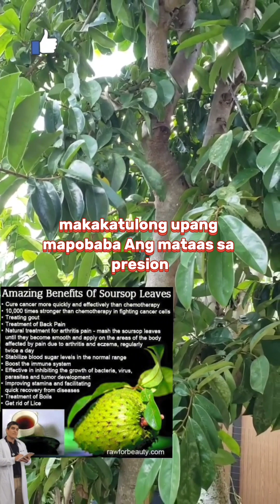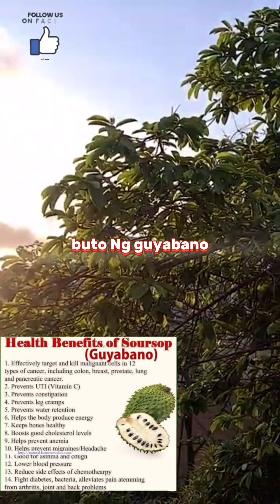GUYABANO/SOURSOP) at ang magandang benipisyo ng dahon ng guyabano, sa ating kalusugan.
GUYABANO/SOURSOP)   at ang magandang benipisyo ng dahon ng guyabano, sa ating kalusugan.at paano ito gagawin. at anu ang mga sakit na maaaring malunasan nga dahon ng guyabano.

Paano inumin ang guyabano leaves?,

Kumuha ng dahon ng guyabano at ilagay ito sa isang kal-dero na may pinakulong tubig. Hinaan at ilagay ang flame ng stove sa medium, to low ,at takpan ito. Pakuluan ito 10-20 na minuto. Matapos pakuluan, ilipat ang katas nito sa isang lagayan. Maari mo itong inumin 3 beses sa isang araw upang mas madaling maabsorb ito ng iyong katawan.

una. Kanser.

Kilala ang guyabano bilang isang cancer fighting fruit, na sampung beses na mas malakas kaysa sa chemotherapy. Ito ay makakatulong labanan ang mga cancer cells, at limitahan ang epekto ng side effect ng chemotherapy sa mga pasyente. Ang paginom ng guyabano o pagkain sa prutas nito ay siya rin makakatulong upang maiwasan ang cancer sa katawan.

pangalawa.UTI.

Madalas ka bang magka UTI? Alam mo ba na ang
guyabano ,ay isa sa pinaka effective na panlunas sa UTI o urinary tract infection dahil ito ay may Vitamin C, na nakakapagpaalis ng harmful bakterya sa ating daanan ng ihi.
pangatlo. High Blood. Sa mga taong may high blood pressure o,
hypertension, ang pag inom ng guyabano leaves ay makakatulong upang mapababa ang mataas sa presyon.
pang apat. Diabetes .Para sa mga taong may diabetes o may lahi nito, mahalaga ang paginom ng guyabano tea, upang mamaintain ang blood sugar level sa ating katawan, dahil ito ay makakatulong na ipababa ang sugar blood ng walang masamang epekto.
pang lima. problema sa pag dumi.

Madalas ba kayong cosntipated at hirap sa pagdumi? Alam niyo ba na ang guyabano tea, ay makakatulong sa inyo upang makapagdumi ng regular, dahil ito ay puno ng fiber substance na makakaiwas at makakatulong sa constipation.

narito naman ang ilan sa mga benepisyo ng bunga ng guyabano.
Pagtatae.
Ang hilaw na bunga ng guyabano ay maaaring gamitin para sa kondisyon ng pagtatae. Maaari din gamitin ang katas ng hinog na bunga, ng guyabano.

Lisa, at kuto. Ang paghuhugas sa ulo na apektado ng lisa at kuto gamit ang pinaglagaaan ng dahon ng guyabano. Mabisa rin ang paggamit sa pinulbos na buto ng guyabano.

Pagmama-nas ng paa. Maaaring ipantapal o, e pang hugas ang pinaglagaan ng dahon upang mapahupa ang pamamaga ng paa.

Eczema. Ang implamasyon sa balat ,ay maaari ding mapahupa sa tulong ng pagtatapal ng dinikdik na dahon ng guyabano.

Rayuma. Mabisa para sa pananakit ng mga
kasu-kasuan, ang pagpapahid ng langis mula sa dahon
ng guyabano, at hilaw na bunga nito.
Sipon. Ang matinding pagtulo ng sipon ay maari namang malunasan ng pag-inom sa pinaglagaan ng dahon ng guyabano. Maari din gamitin ang bulaklak para sa kaparehong epekto.